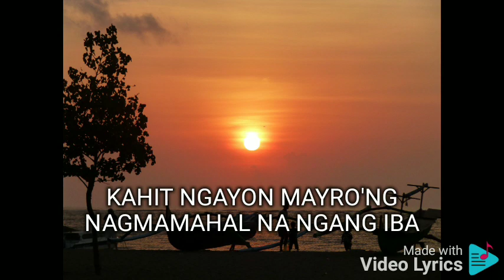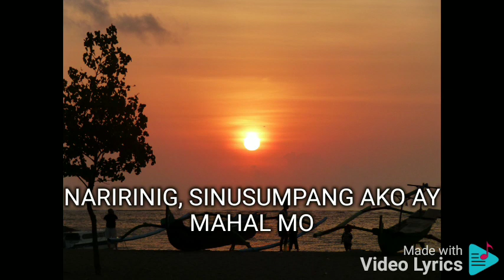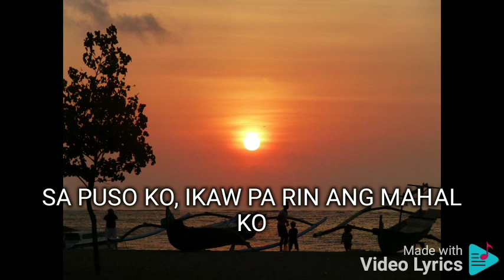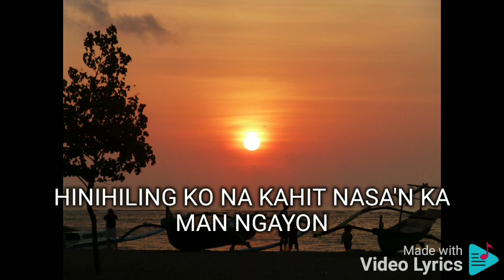PAMINSAN-MINSAN RICHARD REYNOSO